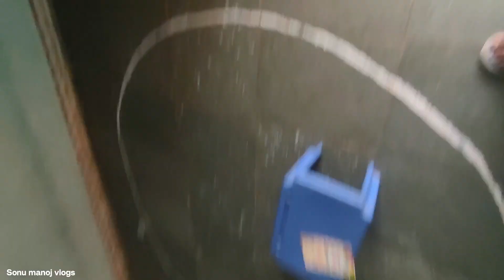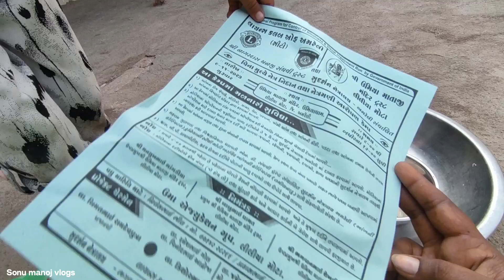પાણીપુરી 😋😍 Pani puri | પાકેલું ચીભડું | Gujarati vlog video | Gujarati vlog village | Desi vlog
જય માતાજી YouTube▶️ family👪 સ્વાગત છે તમારું અમારી youtube channel Sonu manoj vlogs માં  family vlogs? જોવા માટે અમારી ચેનલ સબ્ક્રાઈબ કરી અને બેલ🔔 notification on કરી દેજો👀 જો તમે નવા હોયતો થોડો સપોર્ટ કરજો. plzz

village life
village
gamdu
village vlog
deshi vlogs
comedy vlogs
dayli vlogs
Gujarati vlogs
family vlogs
vlog video
vlogs Gujarati
vlog channel
blogger
vlog malayalam
village cooking
village patas
village life, village
village food
village comedy
village rasoi
village food safari
Family vlogs
Gamdu vlogs
Gujarati vlogs channel
Village vlogs channel
Daily video
Daily vlogs
Deshi life style
Comedy vlogs
Deshi vlogs video
Vlogger
village life
gujrati couple
village
village life style vlog
Gujrati Vlogs
Amit rinkal vlogs
R gujju vlogs
 Gujarati family vlog
Gujarati travel vlog
Gujarati daily vlog
Gujarati family
Gujarati vlogs channel
family vlogs
dhamu palak vlog
kaushik asmita vlogs
 Gujarati village vlog
 Deshi vlogs
Gujarati vlogs
Kathiyavadi vlog

sonu Manoj vlogs..(sonal manoj delvadiya)